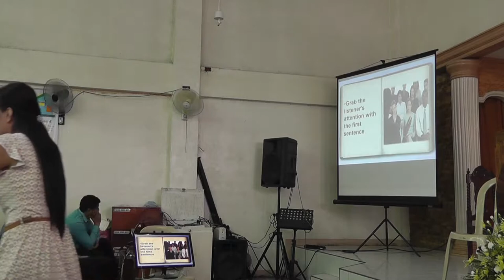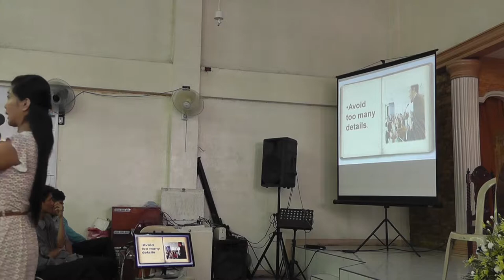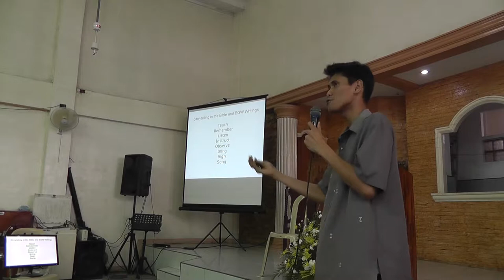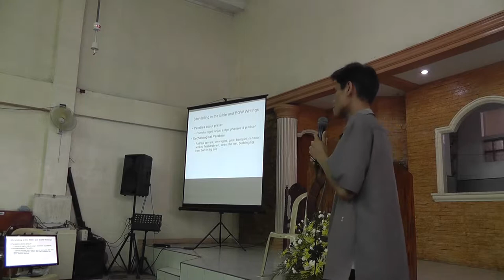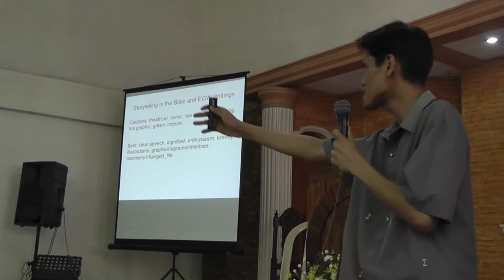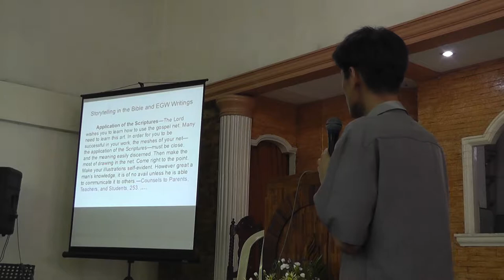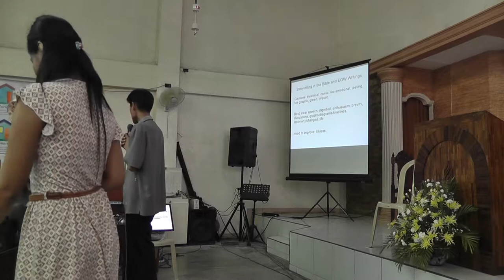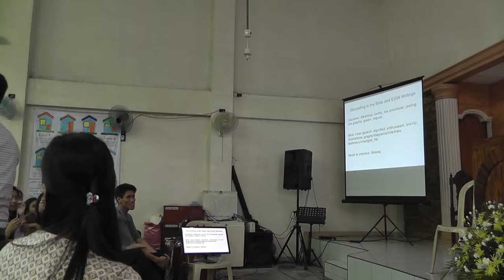sabbath school teaching strategies 1of2